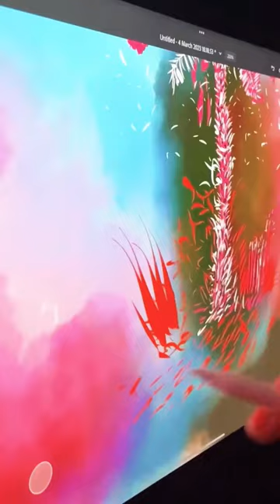Tree Worship- digital drawing # shorts